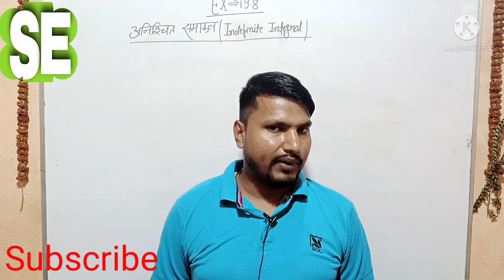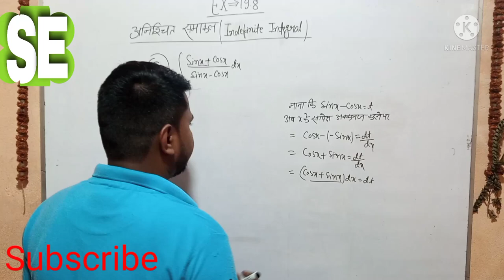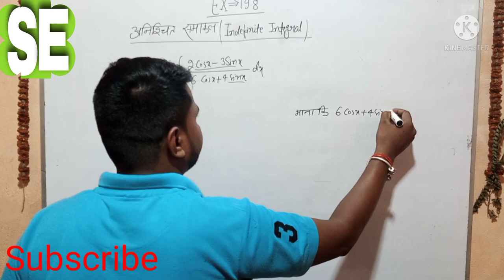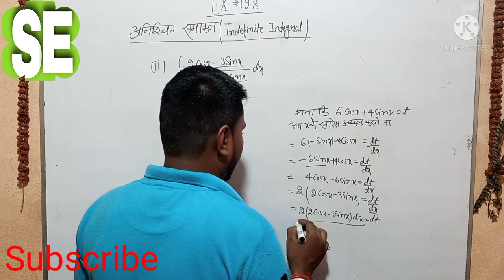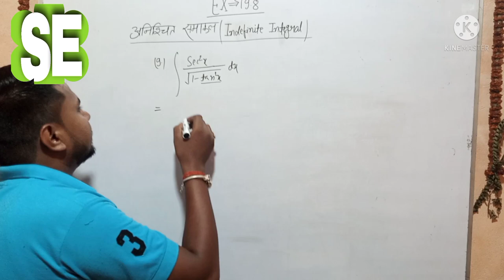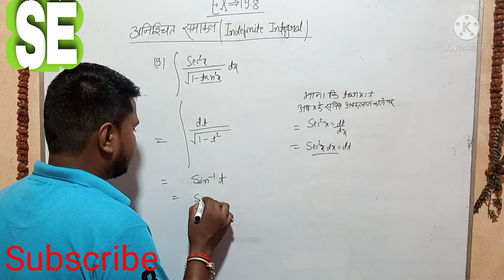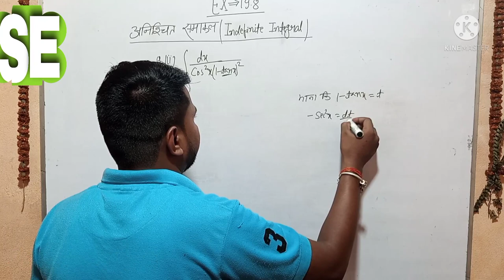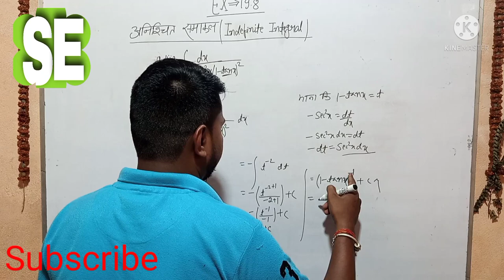अनिश्चित समाकल (Indefinite Integral)EX-19.8, Q-8, 9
यह वीडियो समाकलन का हैं जो अच्छी तरीके से समझाया गया हैं ! यह वीडियो हिंदी भाषा में हैं !